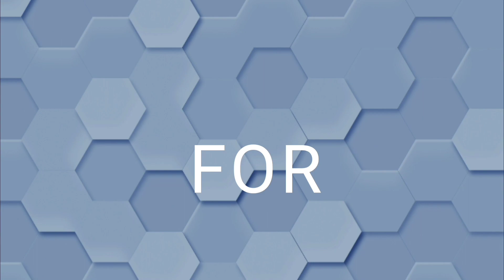Chandannagar | Char Mondir Tala | Jagadhatri Puja 2022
Welcome 🙏 ( YouTube Channel @ourrishte )
It Is Bengali Blog Channel.
Hello!  I'm Partha, It Is MY Daily Blogging Channel.
Will Share MY Life Moments With Everyone.